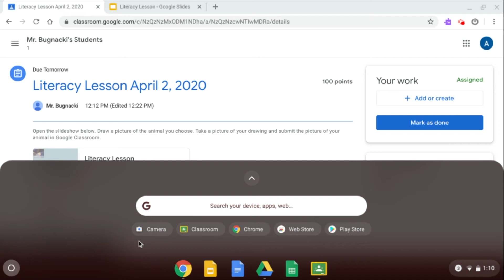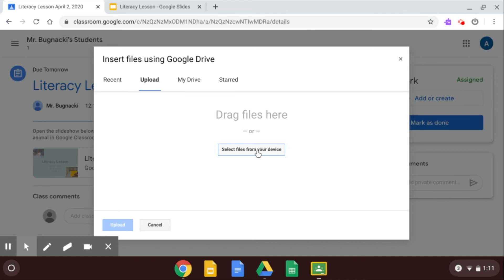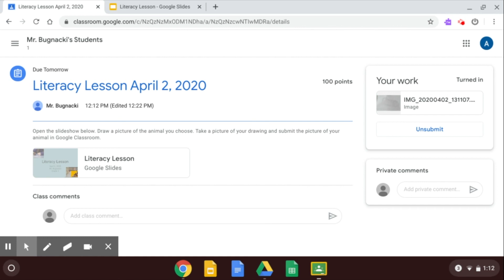CSDNB - How to Turn in Handwritten Work From a Chromebook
An Informational Video on how to take a picture of handwritten work with a Chromebook and turn in through Google Classroom.